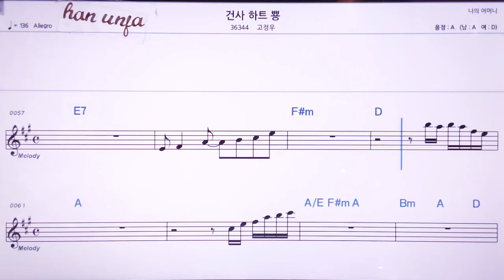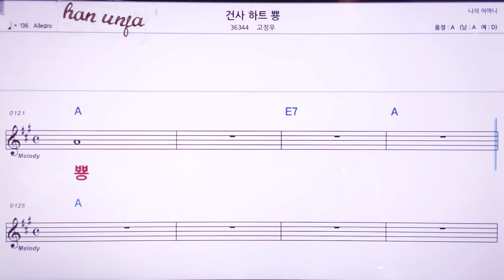💖 겅사 하트뿅/고정우 👍MR,노래방, 악보, 코드,Karaoke With Sheet Music